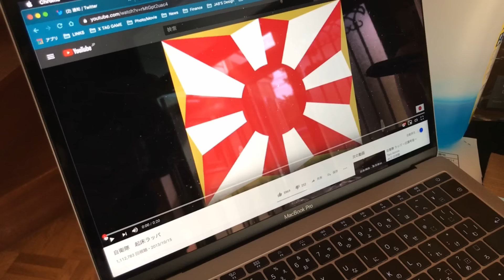元航空自衛隊戦闘機パイロットの起床ラッパ〜点呼【航空学生出身者の訓練の成果】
寝坊したホタルをジャブが起床ラッパで起こしました。
訓練の賜物をご覧ください。

価値ある情報を！「HighRateチャンネル」登録はこちらから！